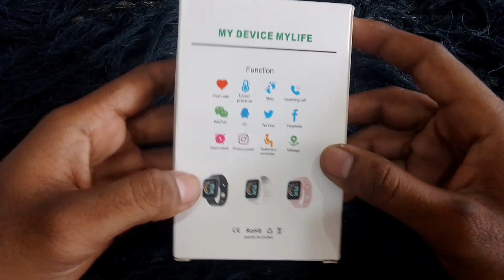Best Smart Watch & Smart Band Under ₹499/- Only Unbox And Review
Smart bracelet watch unboxing
smart watch unboxing
new watch unboxing
best smart watch unboxing